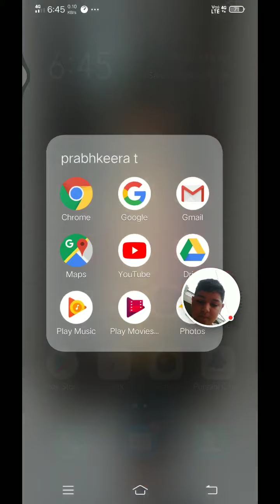July 5, 2021